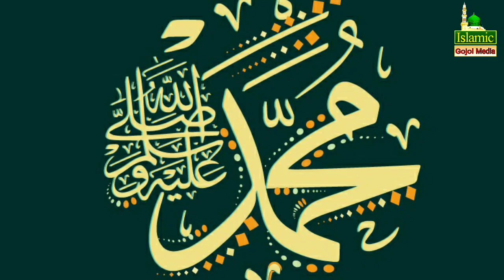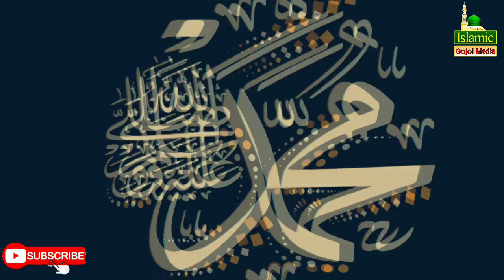MD Haider - Asholatu Assalamualaika Ya \ আসসালাতু আসসালামু আলাইকা \ New Bengali Gojol 2020.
Asholatu Assalamualaika Ya Rasulullah

আসসালাতু আসসালামু আলাইকা ইয়া রসুলাল্লাহ

New Bengali Gojol 2020.

MD Haider.